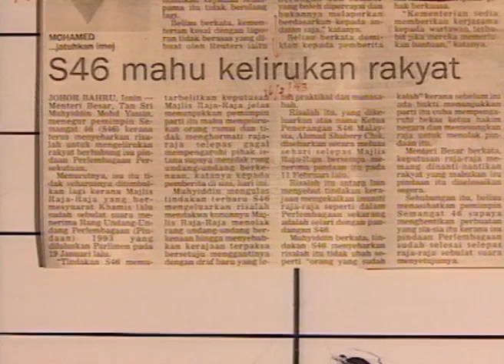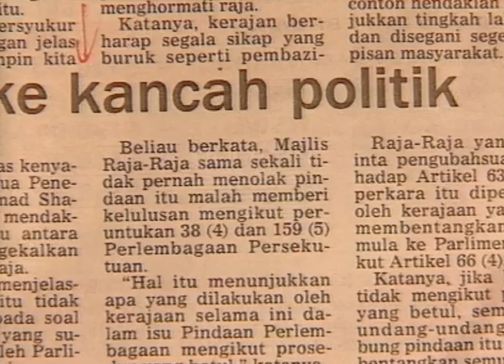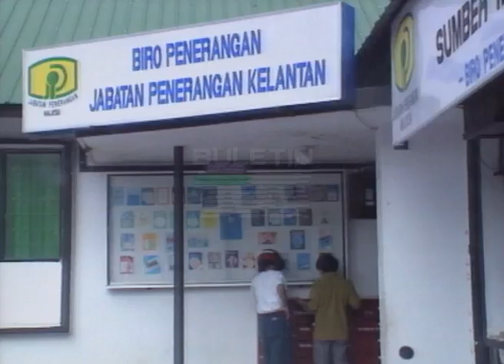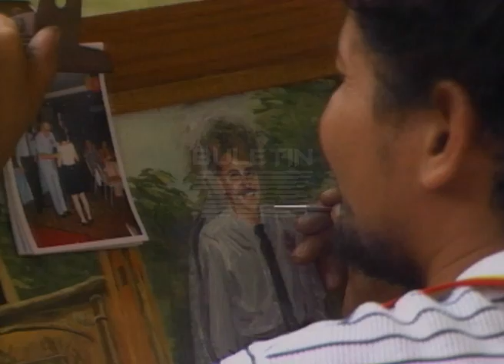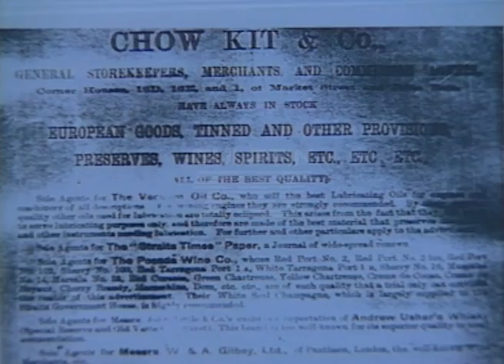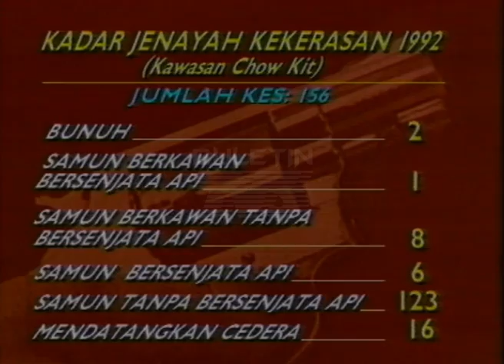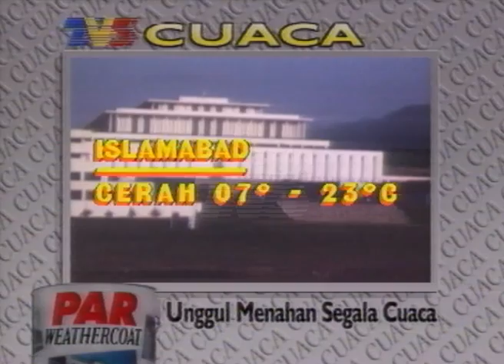PUSTAKA | Buletin Utama | 7 Mac 1993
Buletin Utama siaran Ahad, 7 Mac 1993 bersama penyampai Suhaimi Sulaiman dan Christine Ling. Diterbitkan oleh Saad Che Noor.